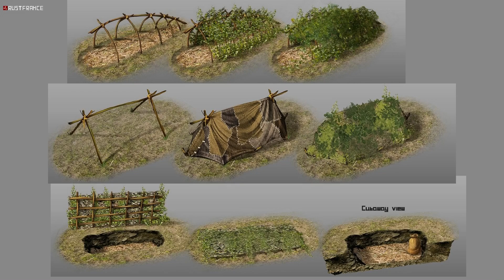Rust - DevBlog du 24/04/2014 L'inventaire 3D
Si vous aimez mon travail faite moi un don pour améliorer la qualité de mes vidéos ;) :

Vous voulez en savoir plus sur Rust ?
En vous partageant mon aventure, je vous explique toutes les bases pour survivre et prospérer dans Rust : artisanat, exploration, construction...
Tout un monde qui s'offre à vous dans un jeu vidéo hors du commun.